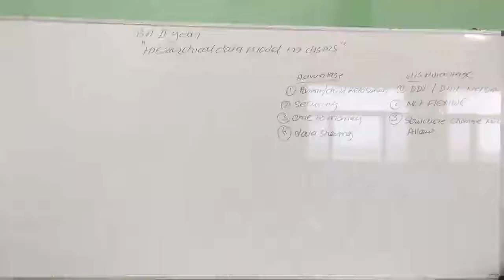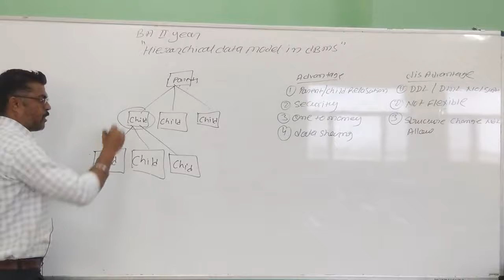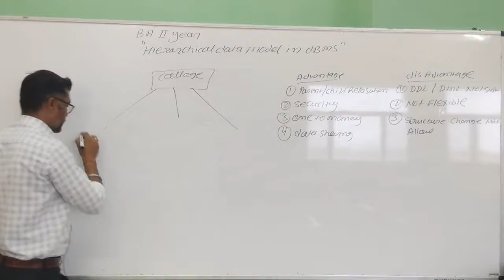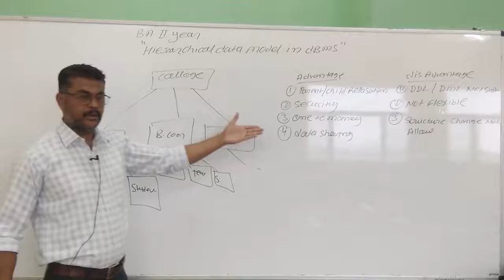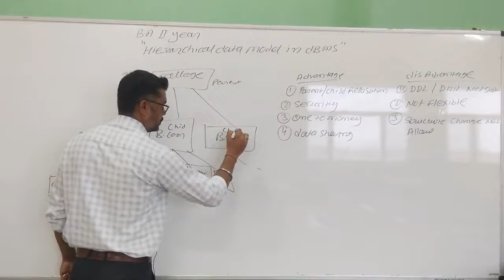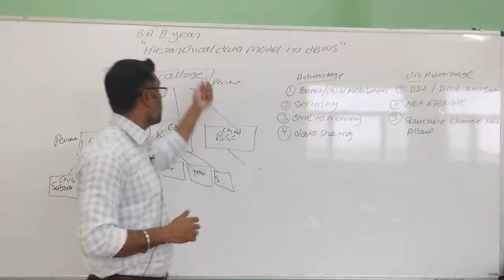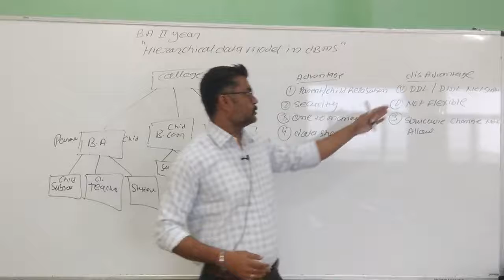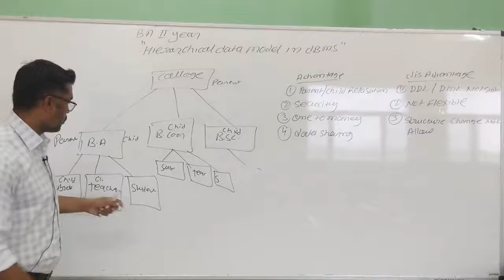HIERARCHICAL DATA MODEL IN DBMS B.A II YEAR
Qualification: MSc. MPhil, Ph.D Chemistry
Experience: Teaching and Research-16 Years

Faculties  :-
Dr Navneet Swami,
Radhika Lohiya,
Anil Nayak,
Manoj Swami,
Chandra Prakash,
Siddharth Anand,
Hanuman Mal Sharma,
Pooja Sharma,
Jyoti Pareek,
Gaurav Joshi,
Kishor Darji,
Manisha Chotiya,
Tirupati Rakshak,
Pradeep Dubey,
Vrituka Nagpuriya